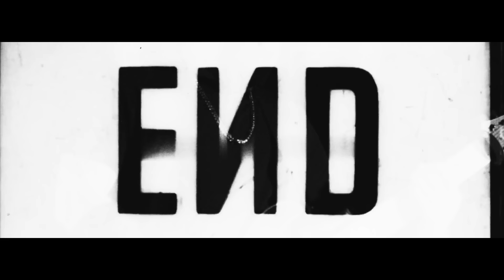Above The Blue - Seguimos Siendo Los Mismos I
Sigue a AboveTheBlue

Sigue a Blegh! Label

Mezcla y Master: Alex Garcia, Jose Luis Fierro
Film y Edicion: Daniel Takenaga
Director Ejecutivo: Alan Ledesma, Daniel Takenaga